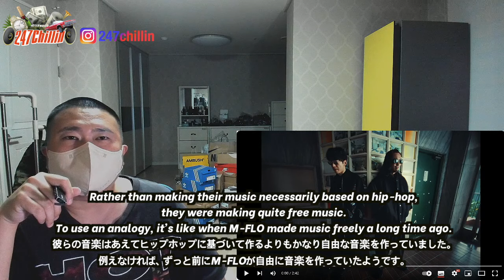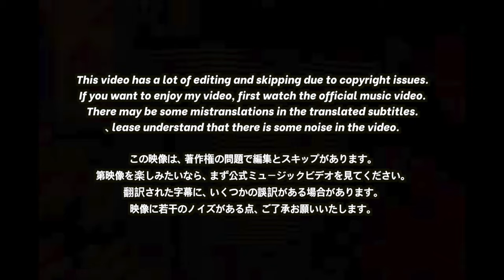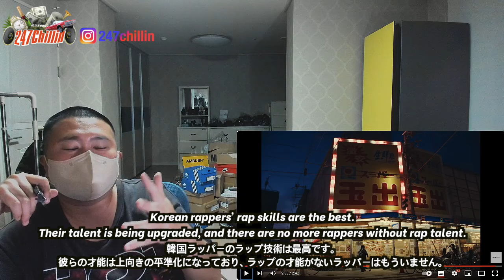🇯🇵🇰🇷🔥Korean Hiphop Junkie react to Creepy Nuts - ビリケン (JPN/ENG SUB)